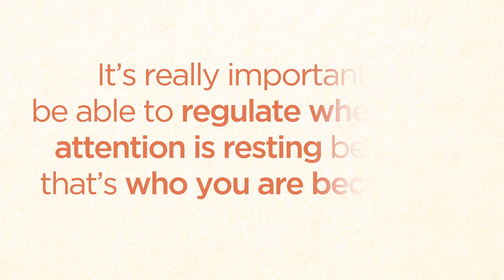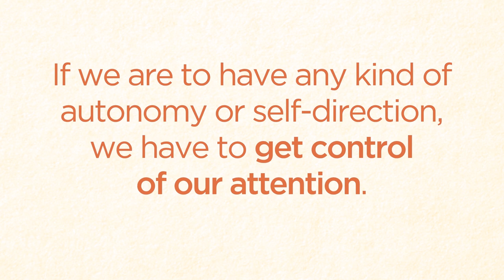The Importance of a Steady Mind - with Dr. Rick Hanson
Dr. Rick Hanson talks about why it's important to cultivate a steady mind and get control over our attention.

View Rick's FREE webinar to get practical tips to lessen craving and suffering: